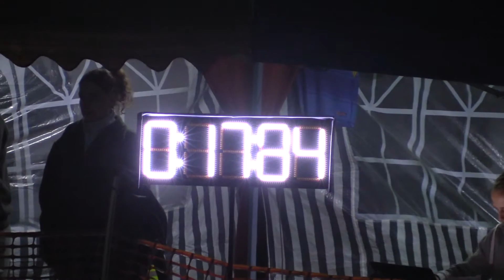2015 Nočná Terňa DHZ Jarovnice